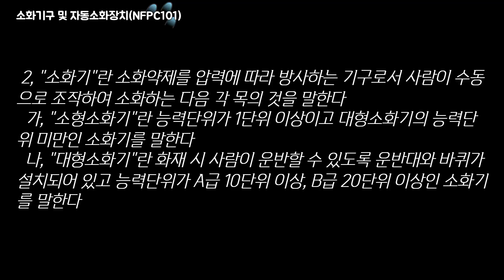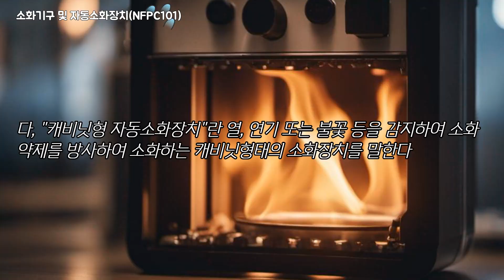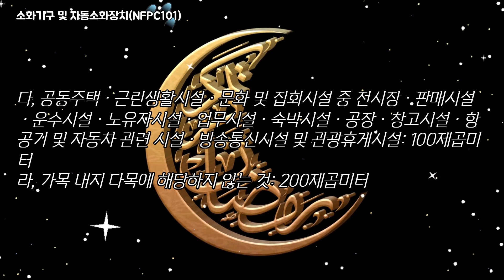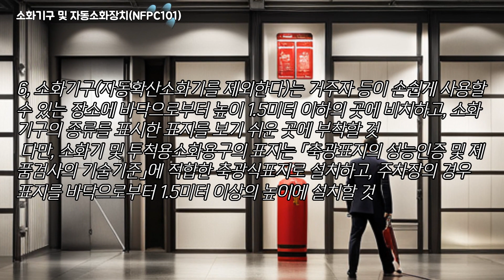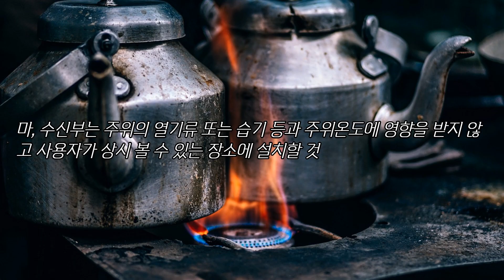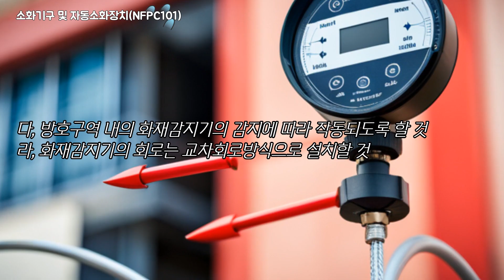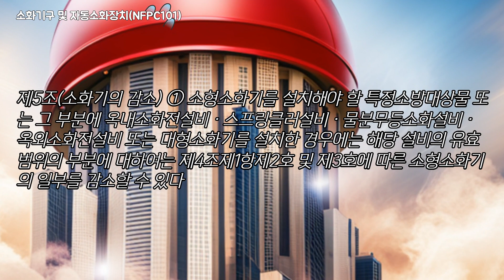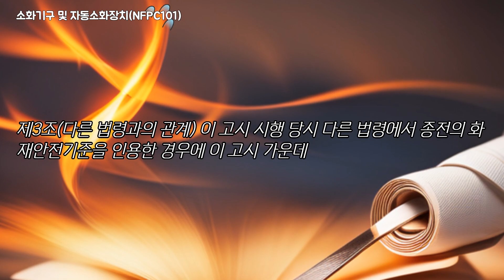(NFPC101)소화기구 및 자동소화장치의 화재안전성능기준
소화기구 및 자동소화장치의 화재안전성능기준(NFPC 101)
[시행 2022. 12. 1.] [소방청고시 제2022-31호, 2022년 11월 25일, 전부개정.]

제1조(목적) 이 기준은 「소방시설 설치 및 관리에 관한 법률」 제2조제1항제6호가목에 따라 소방청장에게 위임한 사항 중 소화설비인 소화기구 및 자동소화장치의 성능기준을 규정함을 목적으로 한다.
제2조(적용범위) 이 기준은 「소방시설 설치 및 관리에 관한 법률 시행령」 별표 4 제1호가목 및 나목에 따른 소화기구 및 자동소화장치의 설치 및 관리에 대해 적용한다.

제3조(정의) 이 기준에서 사용하는 용어의 정의는 다음과 같다.
  1, "소화약제"란 소화기구 및 자동소화장치에 사용되는 소화성능이 있는 고체ㆍ액체 및 기체의 물질을 말한다.
  2, "소화기"란 소화약제를 압력에 따라 방사하는 기구로서 사람이 수동으로 조작하여 소화하는 다음 각 목의 것을 말한다.
    가, "소형소화기"란 능력단위가 1단위 이상이고 대형소화기의 능력단위 미만인 소화기를 말한다.
    나, "대형소화기"란 화재 시 사람이 운반할 수 있도록 운반대와 바퀴가 설치되어 있고 능력단위가 A급 10단위 이상, B급 20단위 이상인 소화기를 말한다.
  3, "자동확산소화기"란 화재를 감지하여 자동으로 소화약제를 방출 확산시켜 국소적으로 소화하는 소화기를 말한다.
  4, "자동소화장치"란 소화약제를 자동으로 방사하는 고정된 소화장치로서 법 제37조 또는 제40조에 따라 형식승인이나 성능인증을 받은 유효설치 범위(설계방호체적, 최대설치높이, 방호면적 등을 말한다) 이내에 설치하여 소화하는 다음 각 목의 것을 말한다.
    가, "주거용 주방자동소화장치"란 주거용 주방에 설치된 열발생 조리기구의 사용으로 인한 화재 발생 시 열원(전기 또는 가스)을 자동으로 차단하며 소화약제를 방출하는 소화장치를 말한다.
    나, "상업용 주방자동소화장치"란 상업용 주방에 설치된 열발생 조리기구의 사용으로 인한 화재 발생 시 열원(전기 또는 가스)을 자동으로 차단하며 소화약제를 방출하는 소화장치를 말한다.
    다, "캐비닛형 자동소화장치"란 열, 연기 또는 불꽃 등을 감지하여 소화약제를 방사하여 소화하는 캐비닛형태의 소화장치를 말한다.
    라, "가스자동소화장치"란 열, 연기 또는 불꽃 등을 감지하여 가스계 소화약제를 방사하여 소화하는 소화장치를 말한다.
    마, "분말자동소화장치"란 열, 연기 또는 불꽃 등을 감지하여 분말의 소화약제를 방사하여 소화하는 소화장치를 말한다.
    바, "고체에어로졸자동소화장치"란 열, 연기 또는 불꽃 등을 감지하여 에어로졸의 소화약제를 방사하여 소화하는 소화장치를 말한다.
  5, "거실"이란 거주ㆍ집무ㆍ작업ㆍ집회ㆍ오락 그 밖에 이와 유사한 목적을 위하여 사용하는 방을 말한다.
  6, "능력단위"란 소화기 및 소화약제에 따른 간이소화용구에 있어서는 법 제37조제1항에 따라 형식승인 된 수치를 말하며, 소화약제 외의 것을 이용한 간이소화용구에 있어서는 다음 표에 따른 수치를 말한다.
 간이소화용구, 능력단위
 1) 마른모래 : 삽을 상비한 50리터 이상의 것 1포, 0.5단위
 2) 팽창질석 또는 팽창진주암 : 삽을 상비한 80리터 이상의 것 1포, 0.5단위
제4조(설치기준) ① 소화기구는 다음 각 호의 기준에 따라 설치하여야 한다.
  1, 특정소방대상물의 설치장소에 따라 화재 종류별 적응성 있는 소화약제의 것으로 할 것
  2, 특정소방대상물별 소화기구의 능력단위는 다음 각 목에 따른 바닥면적마다 1단위 이상으로 한다.
    가, 위락시설: 30제곱미터
    나, 문화 및 집회시설(전시장 및 동ㆍ식물원은 제외한다.)ㆍ의료시설ㆍ장례시설 중 장례식장 및 문화재: 50제곱미터
    다, 공동주택ㆍ근린생활시설ㆍ문화 및 집회시설 중 전시장ㆍ판매시설ㆍ운수시설ㆍ노유자시설ㆍ업무시설ㆍ숙박시설ㆍ공장ㆍ창고시설ㆍ항공기 및 자동차 관련 시설ㆍ방송통신시설 및 관광휴게시설: 100제곱미터
    라, 가목 내지 다목에 해당하지 않는 것: 200제곱미터
  3, 제2호에 따른 능력단위 외에 부속용도별로 사용되는 부분에 대하여는 소화기구 및 자동소화장치를 추가하여 설치할 것
  4, 소화기는 다음 각 목의 기준에 따라 설치할 것
    가, 특정소방대상물의 각 층마다 설치하되, 각 층이 둘 이상의 거실로 구획된 경우에는 각 층마다 설치하는 것 외에 바닥면적이 33제곱미터 이상으로 구획된 각 거실에도 배치할 것
    나, 특정소방대상물의 각 부분으로부터 1개의 소화기까지의 보행거리가 소형소화기의 경우에는 20미터 이내, 대형소화기의 경우에는 30미터 이내가 되도록 배치할 것
  5, 능력단위가 2단위 이상이 되도록 소화기를 설치해야 할 특정소방대상물 또는 그 부분에 있어서는 간이소화용구의 능력단위가 전체 능력단위의 2분의 1을 초과하지 않게 할 것
  6, 소화기구(자동확산소화기를 제외한다)는 거주자 등이 손쉽게 사용할 수 있는 장소에 바닥으로부터 높이 1.5미터 이하의 곳에 비치하고, 소화기구의 종류를 표시한 표지를 보기 쉬운 곳에 부착할 것. 다만, 소화기 및 투척용소화용구의 표지는 「축광표지의 성능인증 및 제품검사의 기술기준」에 적합한 축광식표지로 설치하고, 주차장의 경우 표지를 바닥으로부터 1.5미터 이상의 높이에 설치할 것
  7, 자동확산소화기는 다음 각 목의 기준에 따라 설치할 것
    가, 방호대상물에 소화약제가 유효하게 방사될 수 있도록 설치할 것
    나, 작동에 지장이 없도록 견고하게 고정할 것
  ② 자동소화장치는 다음 각 호의 기준에 따라 설치해야 한다.
  1, 주거용 주방자동소화장치는 다음 각 목의 기준에 따라 설치할 것
    가, 소화약제 방출구는 환기구의 청소부분과 분리되어 있어야 하며, 형식승인 받은 유효설치 높이 및 방호면적에 따라 설치할 것
    나, 감지부는 형식승인 받은 유효한 높이 및 위치에 설치할 것
    다, 차단장치(전기 또는 가스)는 상시 확인 및 점검이 가능하도록 설치할 것
    라, 가스용 주방자동소화장치를 사용하는 경우 탐지부는 수신부와 분리하여 설치하되, 공기와 비교한 가연성가스의 무거운 정도를 고려하여 적합한 위치에 설치할 것
    마, 수신부는 주위의 열기류 또는 습기 등과 주위온도에 영향을 받지 않고 사용자가 상시 볼 수 있는 장소에 설치할 것
  2, 상업용 주방자동소화장치는 다음 각 목의 기준에 따라 설치할 것
    가, 소화장치는 조리기구의 종류 별로 성능인증 받은 설계 매뉴얼에 적합하게 설치 할 것
    나, 감지부는 성능인증 받는 유효높이 및 위치에 설치할 것
    라, 후드에 설치되는 분사헤드는 후드의 가장 긴 변의 길이까지 방출될 수 있도록 소화약제의 방출 방향 및 거리를 고려하여 설치할 것
    마, 덕트에 방출되는 분사헤드는 성능인증 받는 길이 이내로 설치할 것
  3, 캐비닛형자동소화장치는 다음 각 목의 기준에 따라 설치할 것
    가, 분사헤드(방출구)의 설치 높이는 방호구역의 바닥으로부터 형식승인을 받은 범위 내에서 유효하게 소화약제를 방출시킬 수 있는 높이에 설치할 것
    나, 화재감지기는 방호구역 내의 천장 또는 옥내에 면하는 부분에 설치하되 「자동화재탐지설비 및 시각경보장치의 화재안전성능기준(NFPC 203)」 제7조에 적합하도록 설치할 것
    다, 방호구역 내의 화재감지기의 감지에 따라 작동되도록 할 것
    라, 화재감지기의 회로는 교차회로방식으로 설치할 것
    마, 개구부 및 통기구(환기장치를 포함한다. 이하 같다)를 설치한 것에 있어서는 소화약제가 방출되기 전에 해당 개구부 및 통기구를 자동으로 폐쇄할 수 있도록 할 것
    바, 작동에 지장이 없도록 견고하게 고정할 것
    사, 구획된 장소의 방호체적 이상을 방호할 수 있는 소화성능이 있을 것
  4, 가스, 분말, 고체에어로졸 자동소화장치는 다음 각 목의 기준에 따라 설치할 것
    가, 소화약제 방출구는 형식승인 받은 유효설치범위 내에 설치할 것
    나, 자동소화장치는 방호구역 내에 형식승인 된 1개의 제품을 설치할 것. 이 경우 연동방식으로서 하나의 형식으로 형식승인을 받은 경우에는 1개의 제품으로 본다.
    다, 감지부는 형식승인된 유효설치범위 내에 설치해야 하며 설치장소의 평상시 최고주위온도에 따라 적합한 표시온도의 것으로 설치할 것
    라, 다목에도 불구하고 화재감지기를 감지부로 사용하는 경우에는 제3호 나목부터 라목까지의 설치방법에 따를 것
  ③ 이산화탄소 또는 할로겐화합물을 방출하는 소화기구(자동확산소화기를 제외한다)는 지하층이나 무창층 또는 밀폐된 거실로서 그 바닥면적이 20제곱미터 미만의 장소에는 설치할 수 없다. 다만, 배기를 위한 유효한 개구부가 있는 장소인 경우에는 그렇지 않다.
제5조(소화기의 감소) ① 소형소화기를 설치해야 할 특정소방대상물 또는 그 부분에 옥내소화전설비ㆍ스프링클러설비ㆍ물분무등소화설비ㆍ옥외소화전설비 또는 대형소화기를 설치한 경우에는 해당 설비의 유효범위의 부분에 대하여는 제4조제1항제2호 및 제3호에 따른 소형소화기의 일부를 감소할 수 있다.
  ② 대형소화기를 설치해야 할 특정소방대상물 또는 그 부분에 옥내소화전설비ㆍ스프링클러설비ㆍ물분무등소화설비 또는 옥외소화전설비를 설치한 경우에는 해당 설비의 유효범위 안의 부분에 대하여는 대형소화기를 설치하지 않을 수 있다.
제6조(설치ㆍ유지기준의 특례) 소방본부장 또는 소방서장은 특정소방대상물의 위치ㆍ구조ㆍ설비의 상황에 따라 유사한 소방시설로도 이 기준에 따라 해당 특정소방대상물에 설치해야 할 소화기구의 기능을 수행할 수 있다고 인정되는 경우에는 그 효력 범위 안에서 그 유사한 소방시설을 이 기준에 따른 소방시설로 보고 이 기준의 일부를 적용하지 않을 수 있다.
제7조(재검토 기한) 소방청장은 「훈령ㆍ예규 등의 발령 및 관리에 관한 규정」에 따라 이 고시에 대하여 2023년 1월 1일을 기준으로 매 3년이 되는 시점(매 3년째의 12월 31일까지를 말한다)마다 그 타당성을 검토하여 개선 등의 조치를 해야 한다.

    부칙 생략